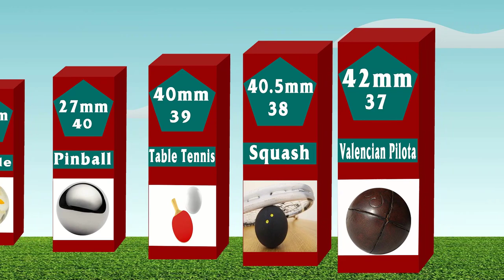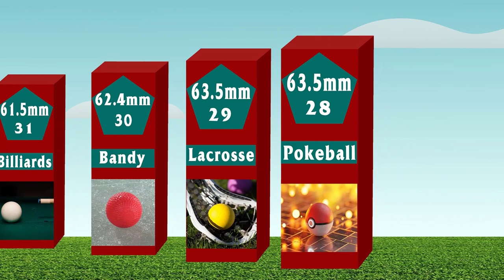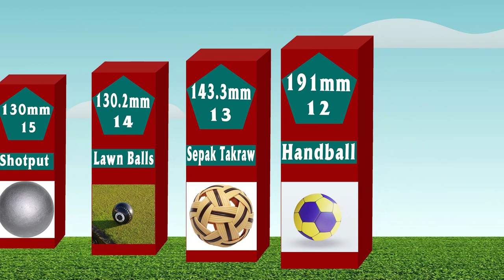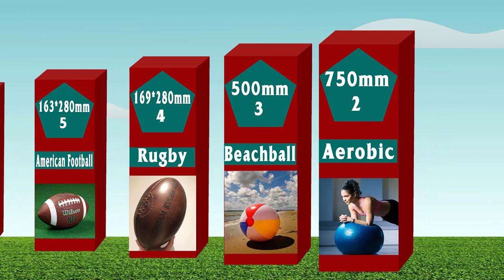Balls SIZE are from the Smallest to the Largest ! Sport Balls Size Comparison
This probability comparison/comparison video is made based on community discussions and relevant sources, numbers, and facts listed might not be up to date, valid, or in any specific order.. and I am not the owner of the related images.

This video was created by me with Adobe Premiere, 3D, Adobe Photoshop software for entertainment and informational purposes only.